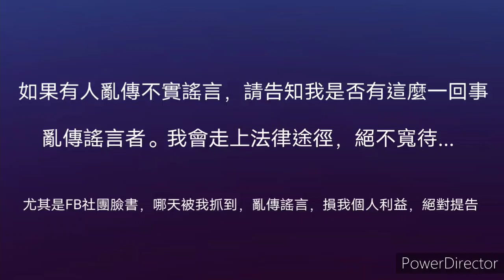(2022)注意！！！注意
勿汙辱他人  請了解對方  再來說三道四
也不要造謠  抹黑

有看到有在造謠抹黑我的頻道  請告知我
我會看情況是否走法律途徑

講笑話 問問題 迷因 笑話 .都可以留言